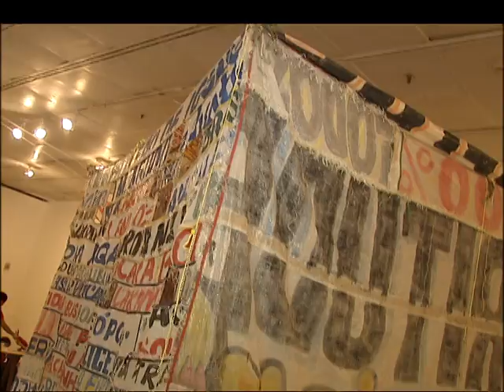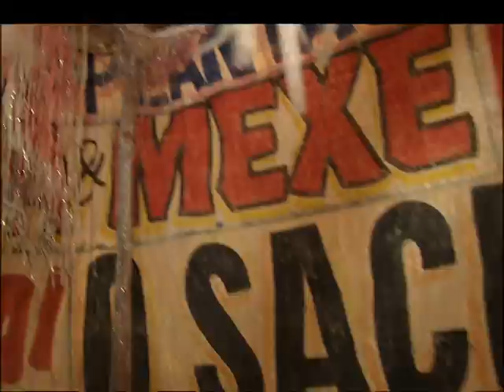PLANTÃO MIX - EXPOSIÇÃO CAOS E EFEITO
O Plantão Mix foi conferir a exposição "Caos e Efeito" que mostra o trabalho de diversos artistas plásticos brasileiros última década.